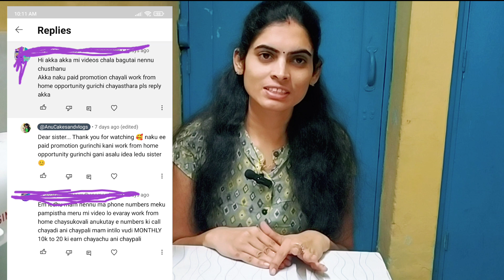ఇలాంటివి చేసేముందు ఒకసారి ఆలోచించండి||డబ్బులు అంత easy గా రావు😊మనం మోసపోవొద్దు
if you like this video ..😊 give it comments and suggestions in to the comments a thumbs 👍up and subscribe to our channel . please leave your section below.. your comments and suggestions matter a lot 🙂.